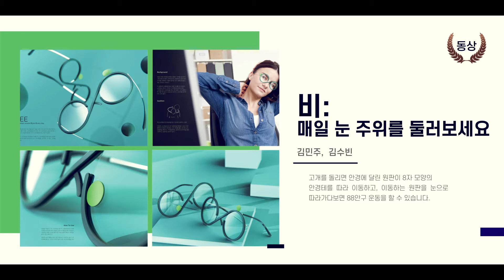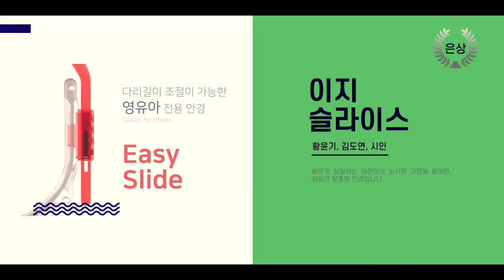2021 K-아이웨어 디자인어워즈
올해 21회를 맞이한 대한민국 유일의 아이웨어 디자인 공모전으로, 프로덕트, 컨셉 분야에 총 175개 작품이 접수되어 대상(산업통상자원부장관상)을 비롯 총 6점의 본상이 수여되었으며, K-아이웨어 디자인에 대한 뜨거운 관심을 보여주고 있음